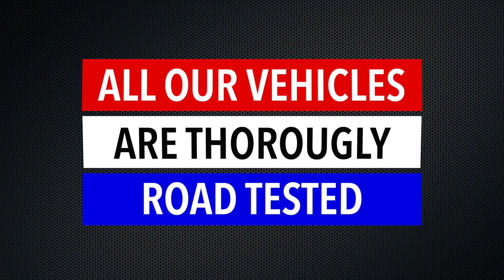Closing Video Rev 2 H264